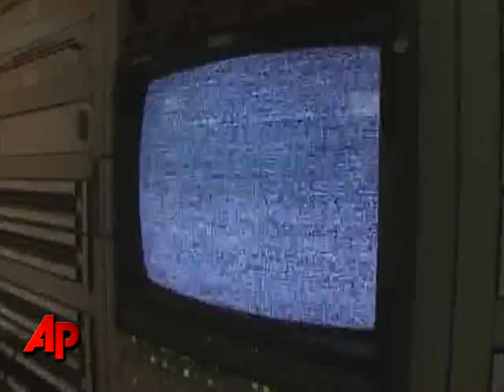Sun Storms Could Wreak Havoc on Electrical Grid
The sun may appear as a constant in our sky, but our closest star is more volatile than we realise. The peak of the next sunspot cycle will come in 2013, and scientists are preparing for the worst. (August 2)